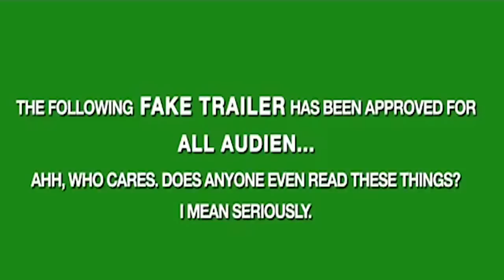The Bald Hitman - Official Trailer 2014 [HD]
After recently coming back from a mission in Brazil. The Bald Hitman has been forced by the C.I.A to kill the Russian President or his family will be taken. Can The Bald Hitman kill the Russian President and save his family?

Thanks to Jamie Donovan for recording and editing the trailer :)

                    "Gotye-Somebody That I Used To Know (feat. Kimbra)"